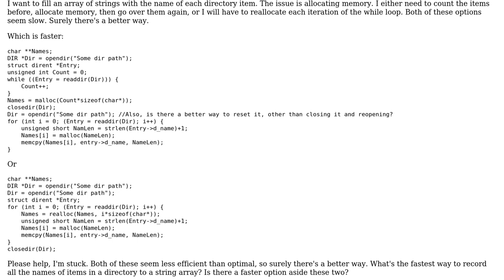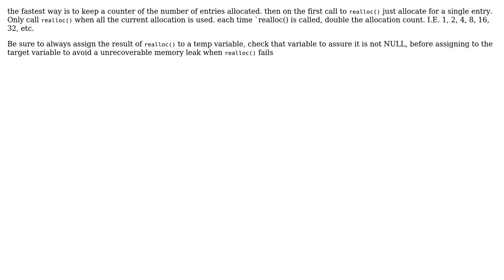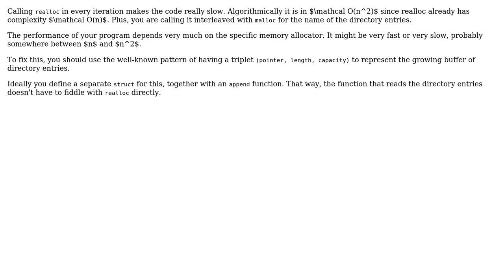What is the fastest way to record the names of each file in a directory? (2 Solutions!!)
What is the fastest way to record the names of each file in a directory?